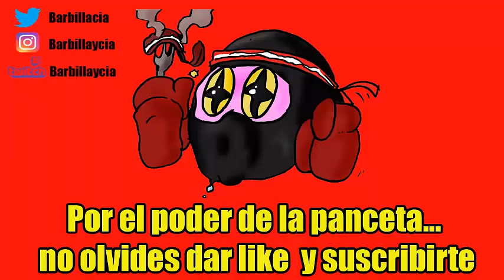Los Panceninjas quieren contaros un SECRETO y los planes del canal para mañana JUEVES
ID PS4: Instvan
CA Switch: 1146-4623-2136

Nuestro correo físico:
Barbilla&Cia
Apartado postal 1078
08902 Hospitalet de llobregat
Barcelona